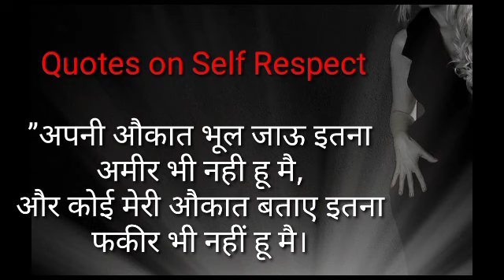आत्म-सम्मान पर अनमोल विचार/Motivational quotes in Hindi/Anmolvichar/Suvichaar in hindi/Self respect